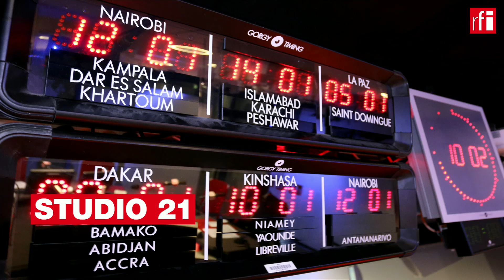CONVIDADO 10/09/21• Jorge Bom Jesus: Vai haver “forçosamente” uma remodelação governamental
O primeiro-ministro de São Tomé e Príncipe, Jorge Bom Jesus, reconhece que a falta de disciplina partidária do MLSTP-PSD pode “de alguma forma” ter ditado a derrota de Guilherme Posser da Costa e admite que “forçosamente” vai haver uma remodelação governamental.
Por : Neidy Ribeiro